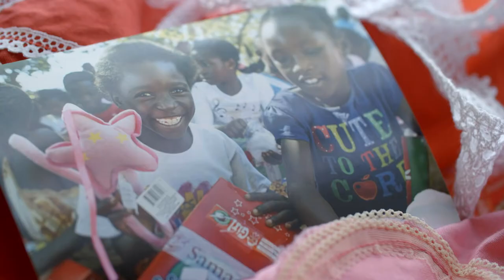100 Year Old Eva Bossenberger (Pt 1)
101-year-old Eva sews dresses to pack in Operation Christmas Child shoebox gifts.